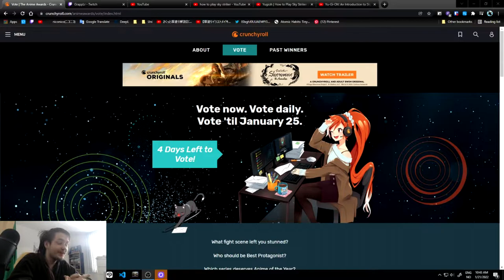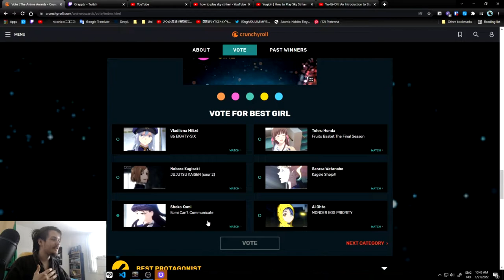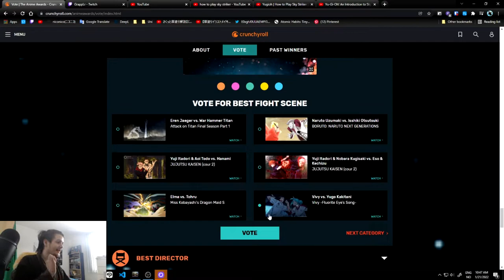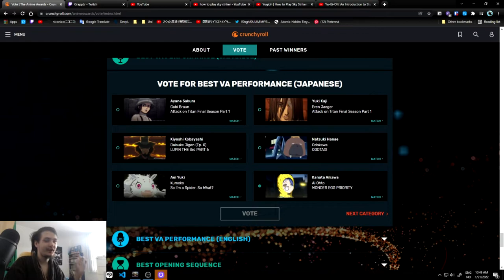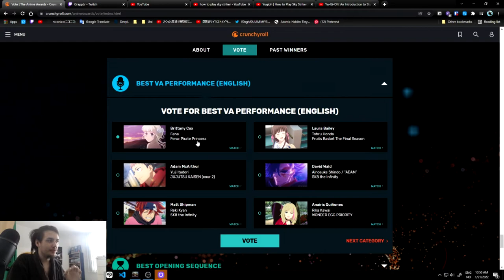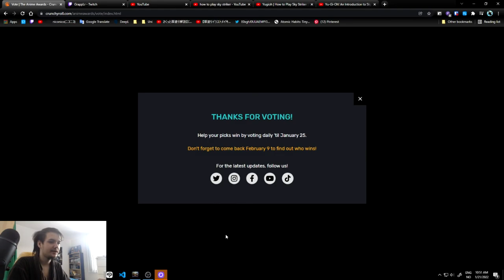Crunchyroll anime awards